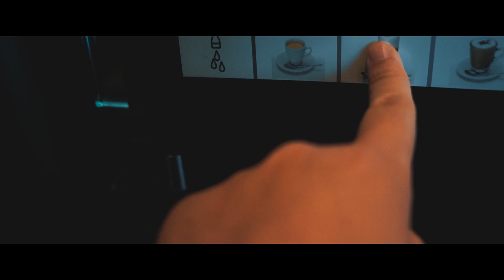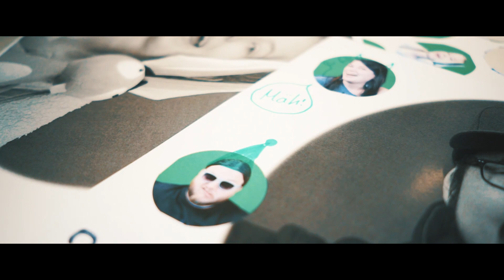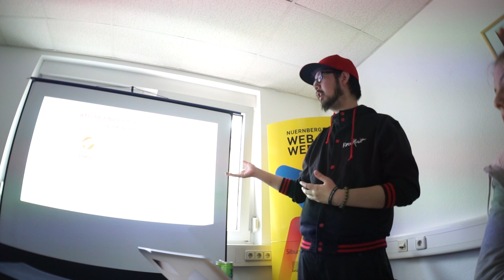YOUTUBE BARCAMP in Nürnberg?! | Steve Heng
► *Meine Vlog Kamera